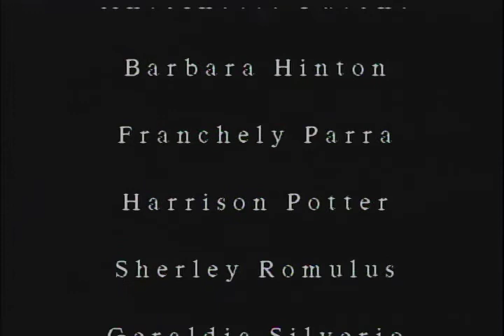Working Girl Part 2